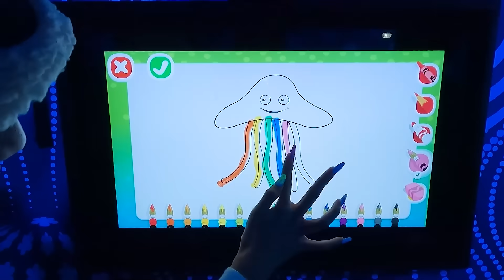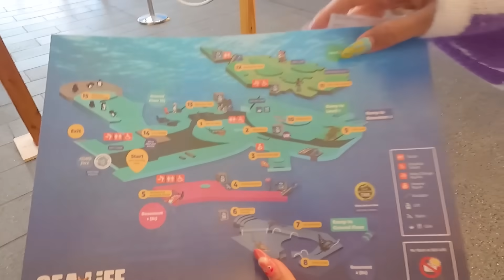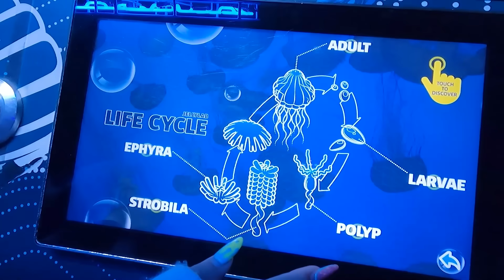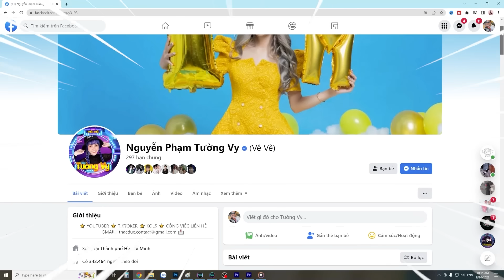Tham Quan Thủy Cung Phát Hiện Nhiều Sinh Vật Biển Kỳ Lạ - Vê Vê Channel